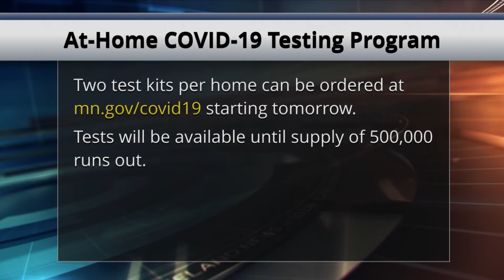Gov. Walz Announces New Online Program to Provide At-Home Rapid COVID-19 Tests